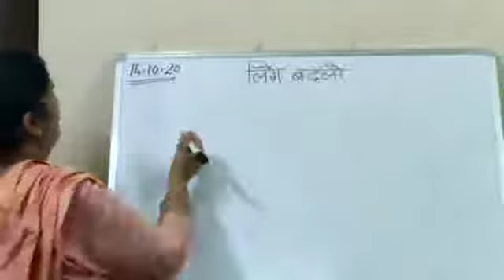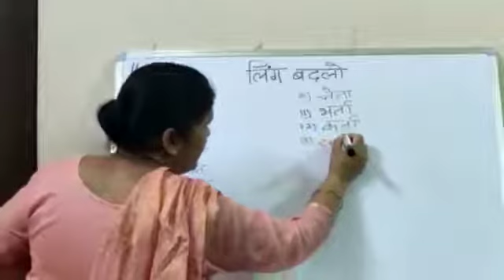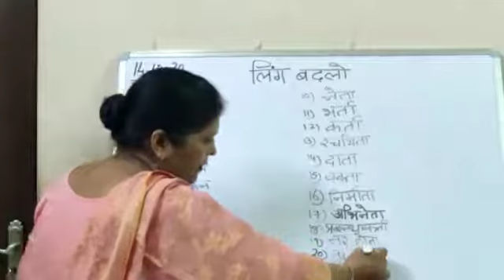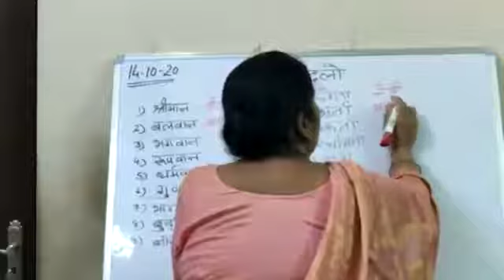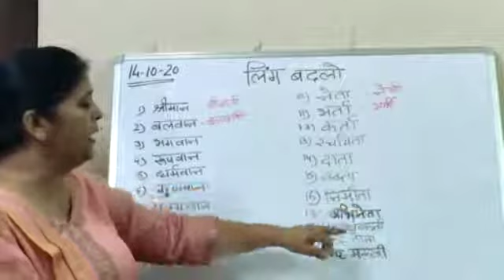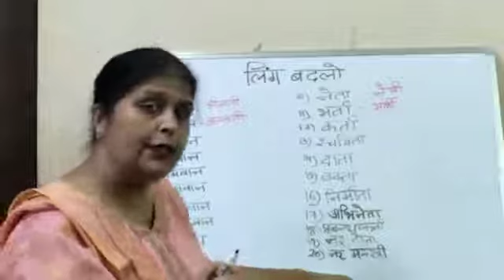14.10.20 CLASS 6 HINDI